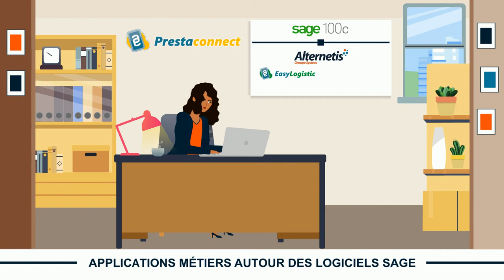Applications métiers autour des logiciels sage - ALTERNETIS